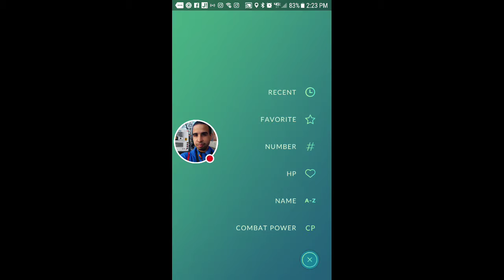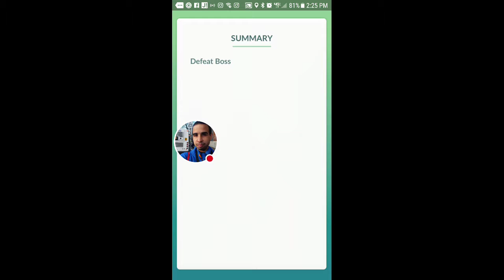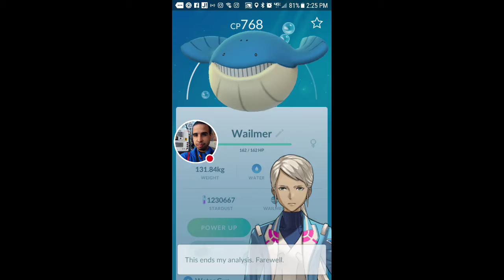My Last Video of 2017: Pokemon GO Android Gameplay 10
Here is my tenth gameplay of Pokemon GO for the Android and my last video of 2017.  This time, I'm going to be taking on my first Generation Three raid boss, featuring Wailmer! This is one of the the four Generation Three Pokemon that appear as a raid boss (Mawile, Absol, and Groudon are the other three).  Will I be able to catch my first Wailmer in Pokemon GO or will I have to do another Wailmer raid boss battle? Well, you're going to have to watch to find out! Happy New Year, everyone!